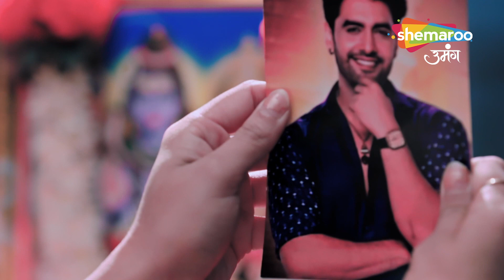Gauna Ek Pratha | Hindi Show | Gehna Ne Gaurav Ke Sapno Ko Pura Karneki Prathna | Best Scene Ep 15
Gauna Ek Pratha | Hindi Drama Show | Gehna Ne Ki Hai Gaurav Ke Sapno Ko Pura karne Ki Prathna | Best Scene TV Ep 15

Language : Hindi
Theme : Drama